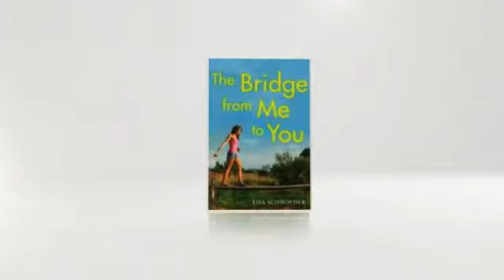New Books 7/29/14